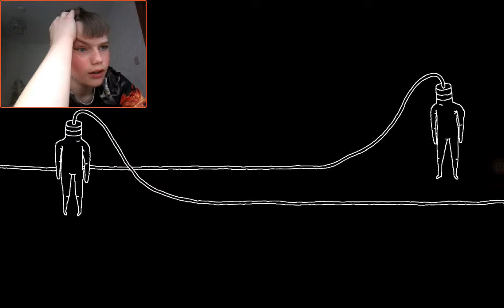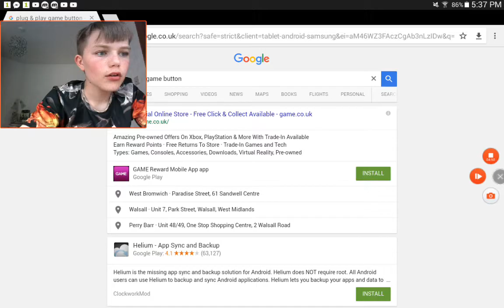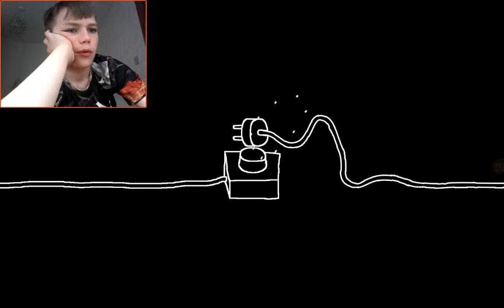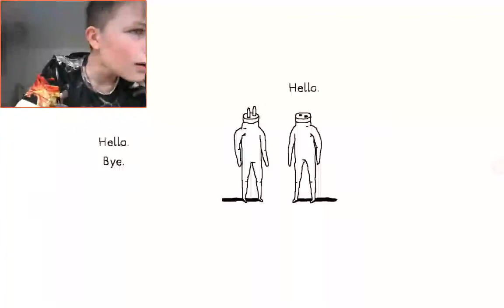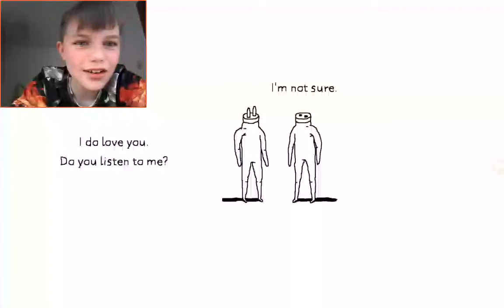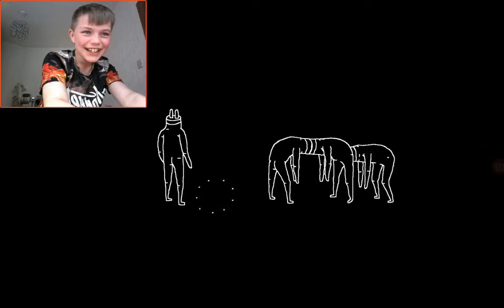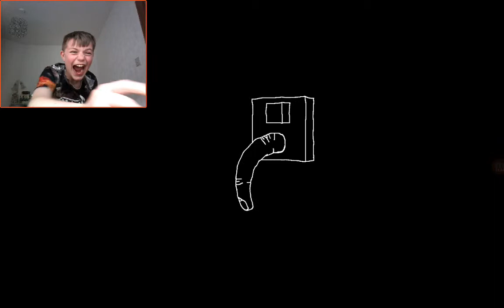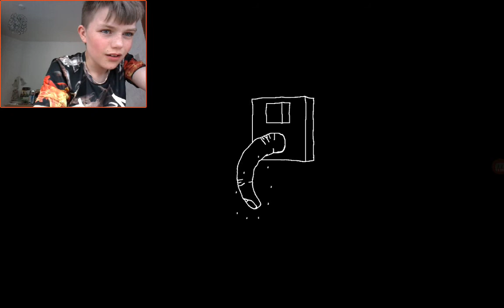'WHAT THE HELL IS THIS GAME' | Plug & Play FULL Gameplay